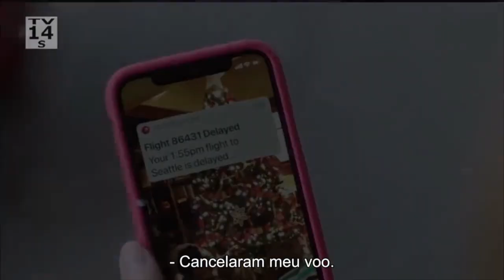Grey's Anatomy 18x06 - Promo "Everyday Is A Holiday (With You)" + sinopse e fotos [LEGENDADO]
Promo legendada, sinopse e fotos do episódio 18x06 de Grey's Anatomy, intitulado "Everyday Is A Holiday (With You)".

Sinopse: É dia de Ação de Graças e enquanto Meredith enfrenta complicações de viagem devido ao tempo, Nick intervém para ajudar de várias maneiras. Enquanto isso, Richard e Bailey procuram cirurgias de emergência, e Amelia e Link se reconectam.

A 18ª temporada de Grey's Anatomy é transmitida originalmente às quintas-feiras, na ABC.